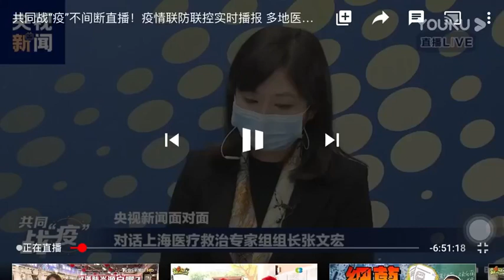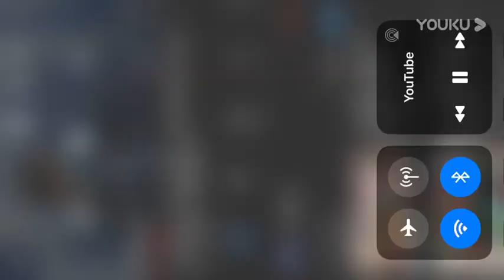最近非常火的张文宏教授央视访谈 ：对话上海医疗救治专家组组长张宏文，看看他对疫情都说了什么？有哪些独特见解？